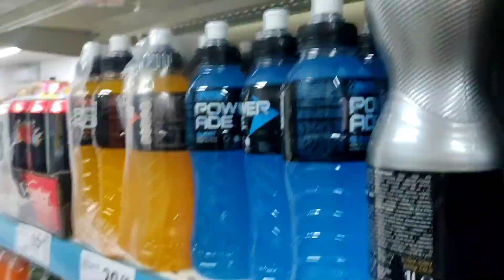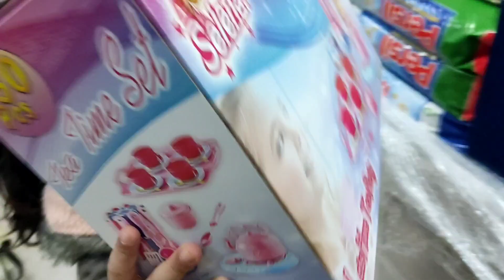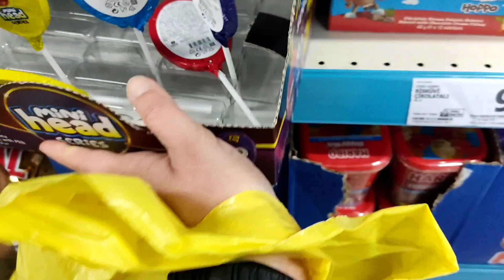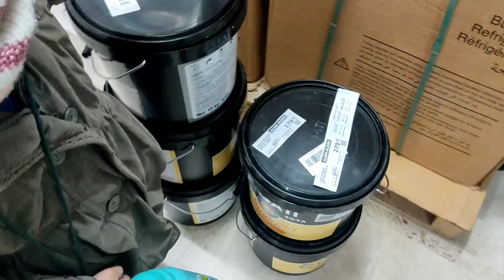Umay Markette Dokunduğu Herşeyi Aldı Alışveriş Vlog